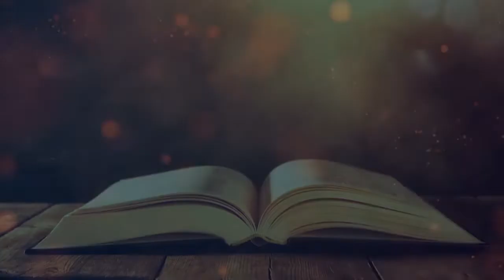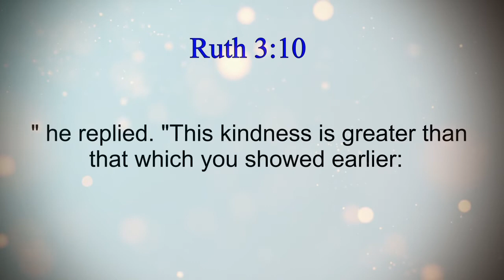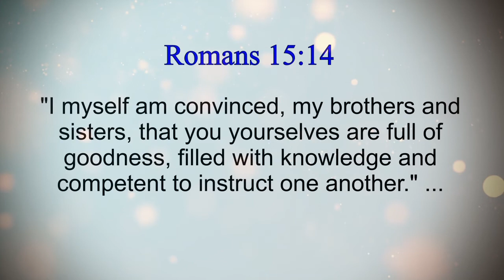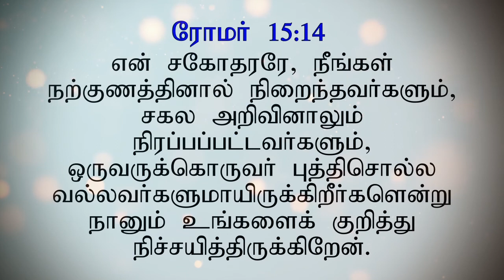Boaz & Ruth got Married | போவாஸ் & ரூத் திருமணம் செய்து கொண்டனர் | Ruth 3-4 |Tamil Bible Story |DGT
Boaz takes on the responsibility of a guardian-redeemer and marries Ruth.